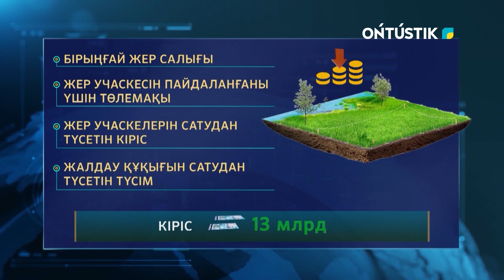АУЫЛДЫҚ ОКРУГТЕРДІҢ БЮДЖЕТІ ҰЛҒАЙТЫЛАДЫ